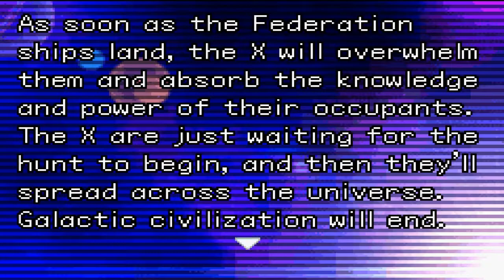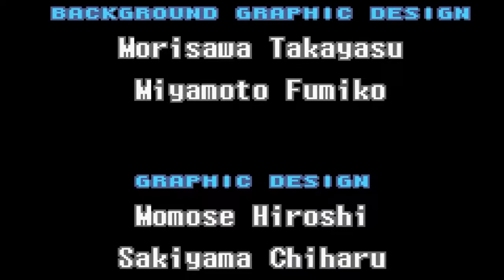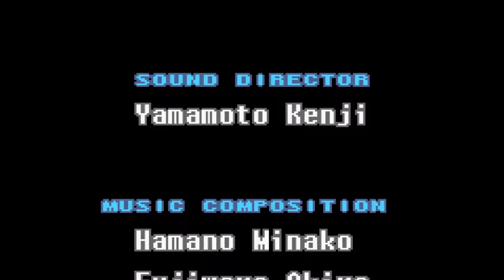Metroid Fusion Let's Play [Finale] - Confronting My Clone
It's time we end this, SA-X!